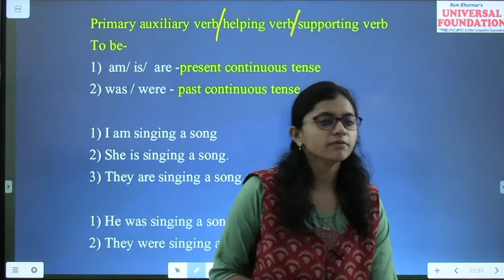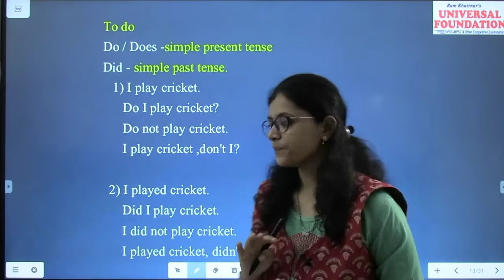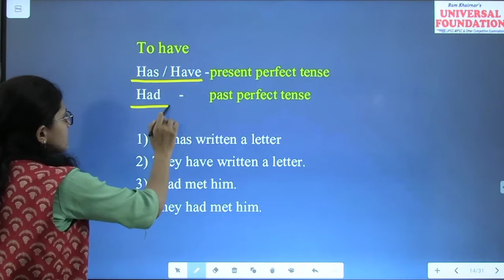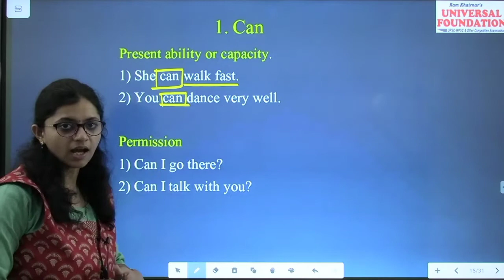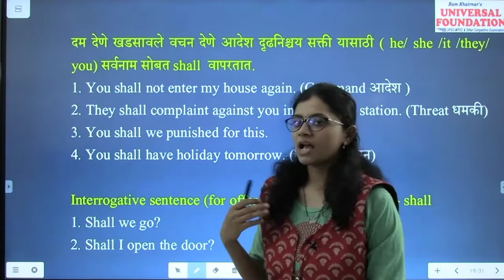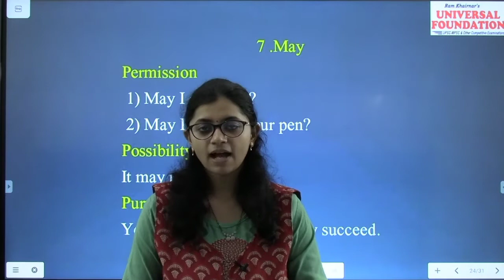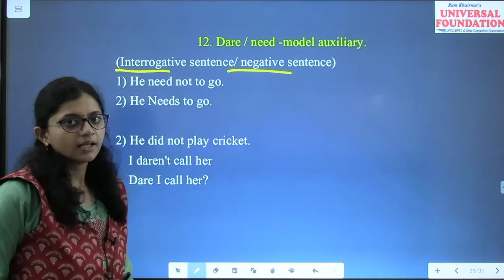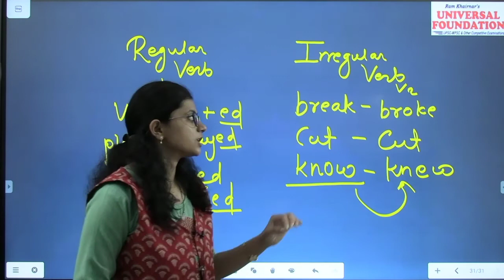Verb part 2